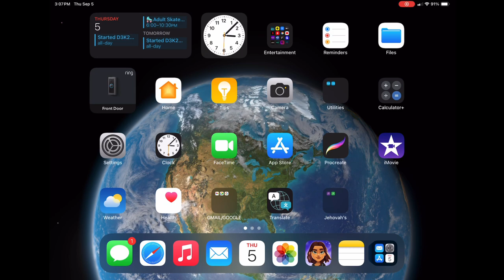Wylde Flowers (Tara) FINAL UPDATE (9.5.2024) GAMEPLAY CONTINUES! 🌺 Epi 2 - Day 2 🔮 Wylde Flowers 🌸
Let’s continue on to Day 2, Thursday in the game, where a few fun things are happening. Tara wakes up and starts her very busy day hoping to properly prepare herself for the upcoming changes that are upon her with this new and final update from Studio Drydock. There is so much to unpack! Meanwhile, Tara and Amira dodge a bullet! But Tara was able to assist Amira in helping everyone else with a serious issue. So I will be playing every day in real time and only completing a full day within the game with each day ending with Tara changing into something more comfortable, pulling her hair back and up, and removing her jewelry. Let’s make a strong long lasting community together and with Studio Drydock. 💋🌈🍄🍀🌾💐🌼🧚🏽‍♂️🌺🌸🔮🍄‍🟫🍁🐑🐖🦙🐓🐈‍⬛🦆🔔